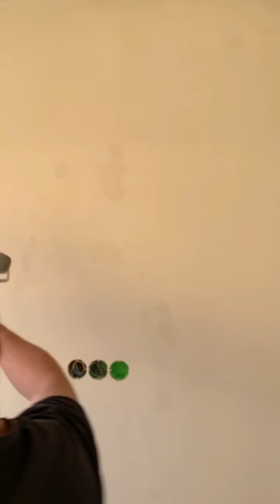Diamant Sand FEIDAL це один із класичних і невибагливих до нанесення декорів типу Персія.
Проте навіть "спокійний" декор можливо розбавити цікавими техніками і додати, скажімо, нове життя😊

тип “Персія”. Декоративний ефект покриття, що імітує іскристі перламутрові переливи

паропроникне декоративне покриття на основі спеціальних  перламутрових пігментів та мармурової крихти

призначене для використання всередині приміщень

матеріал дає можливість отримати чудовий перламутровий ефект з блиском

виконавці:
м. Львів